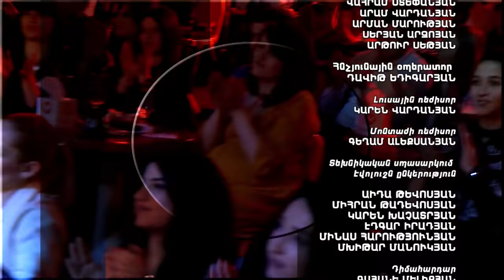Vitamin Club 198 HD - Oligarxi txaner (Garik Vache)